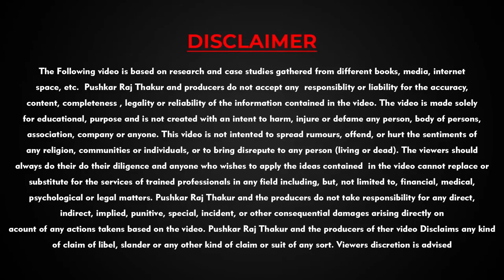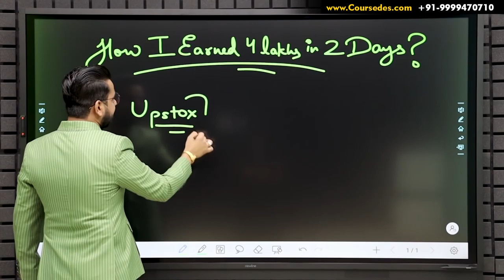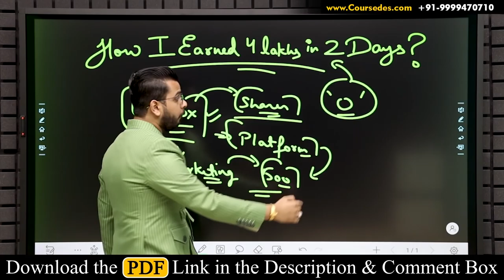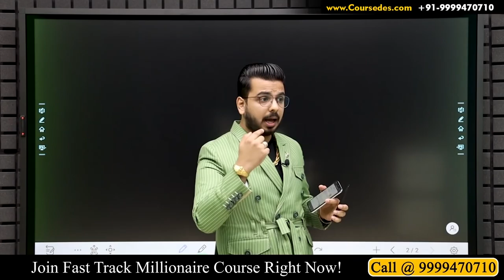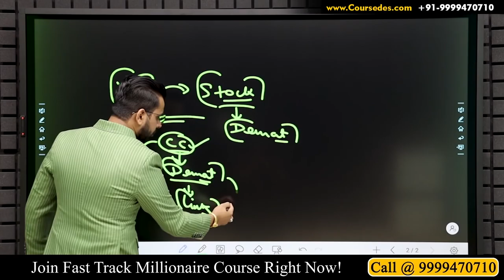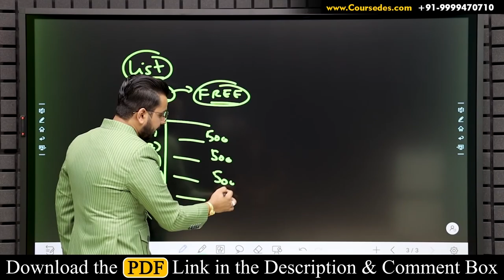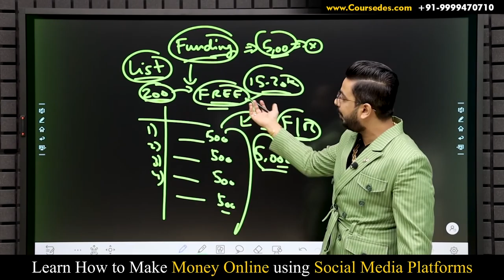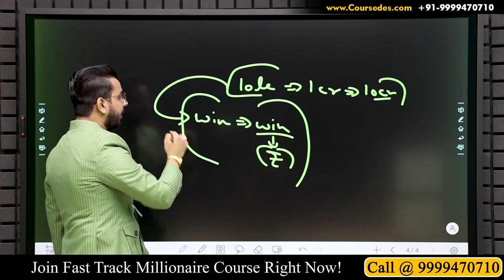4 Lakhs in 2 Days 🔥 | Earn Money Online | Zero Investment Business Passive Income | Work From Home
In this video, you will get to know how can you EarnMoneyOnline with Upstox just by referring to your friends and circle.